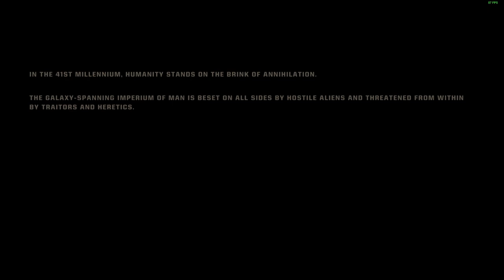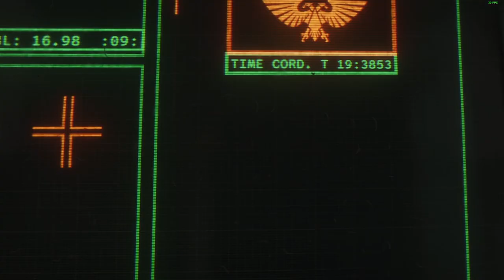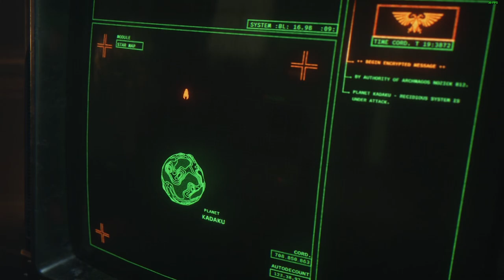WARHAMMER 40K SPACE MARINE 2 - Double D Deathwatch Demotion! Ep.1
WARHAMMER 40K SPACE MARINE 2 ANGEL OF DEATH Walkthrough Gameplay - THE INTRO This GAME is AMAZING Ep.1
Playing Space Marines 2 Intro on the hardest difficulty its tough but the game is great!